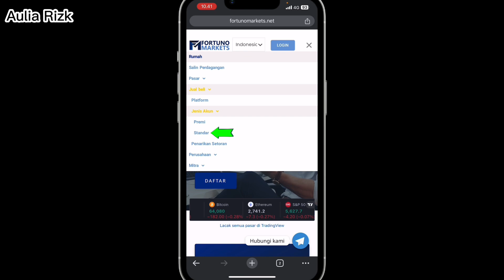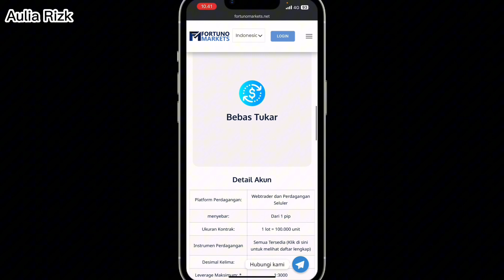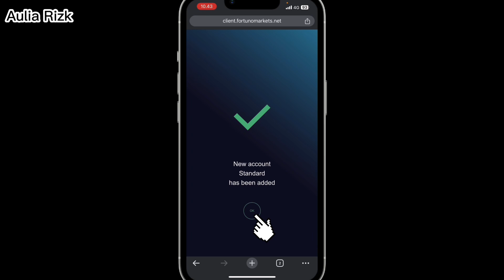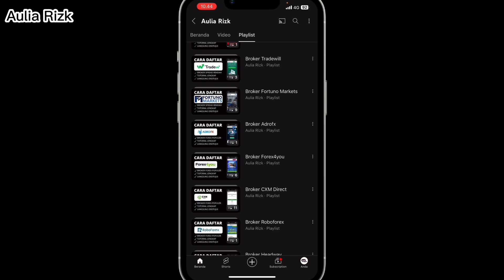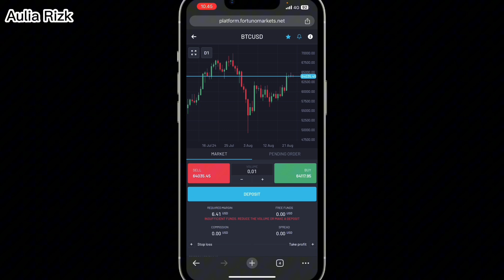Cara Menambahkan Akun Trading Di Broker Fortuno Markets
Video ini membahas bagaimana cara menambahkan akun trading baru di broker Fortuno Markets.Seperti yang kalian tau dalam satu id,kita bisa memiliki beberapa akun Fortuno Markets.